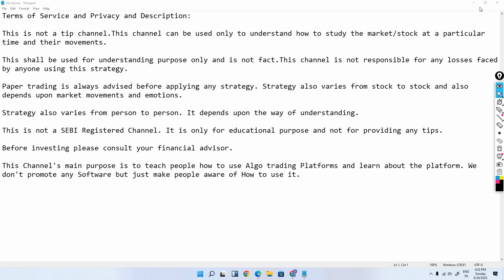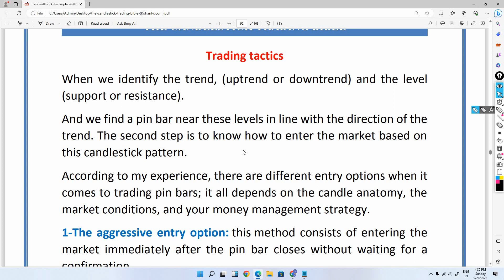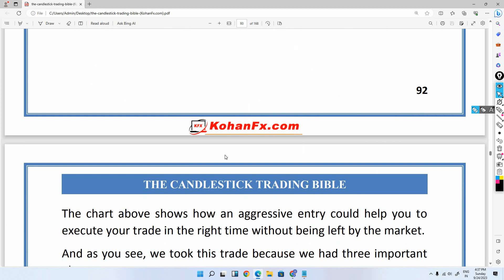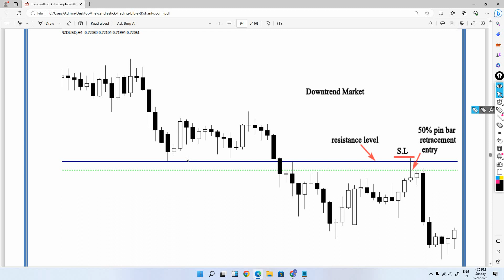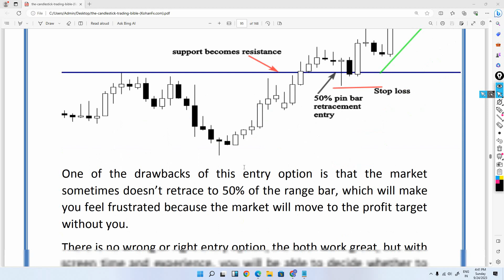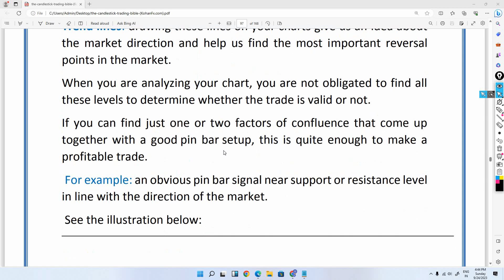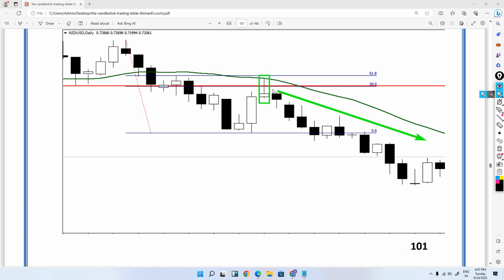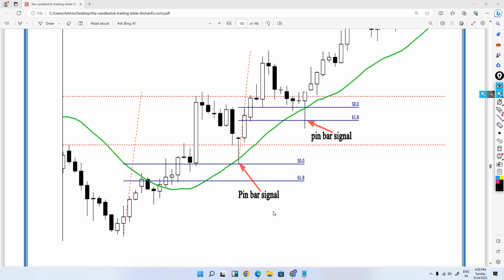Technical Analysis | How to make Money in stock market Pin Bar Candlstic Pattern Strategy PART 2